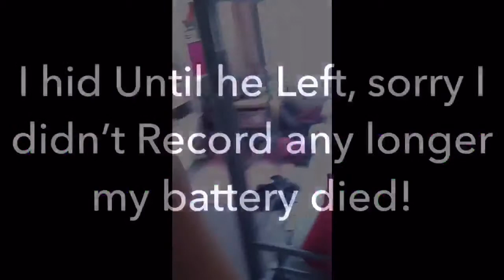Hunting Daddy Pig at 3:00PM!!!!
In this video You will be Watching MJP963 hunt for the The terrible Monster Daddy Pig at 3:00pm!!